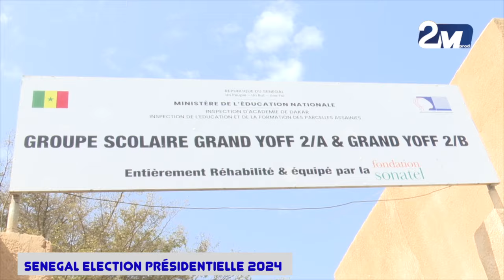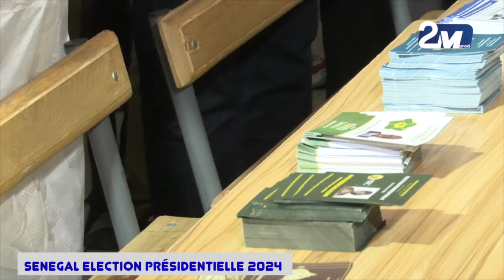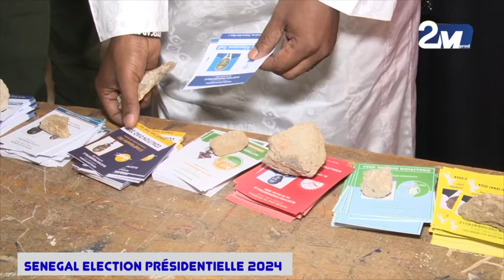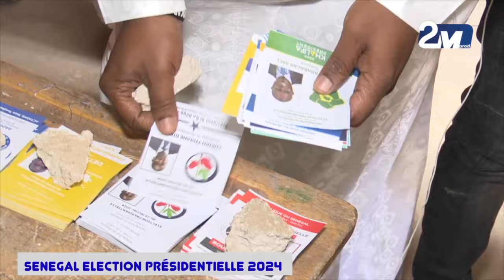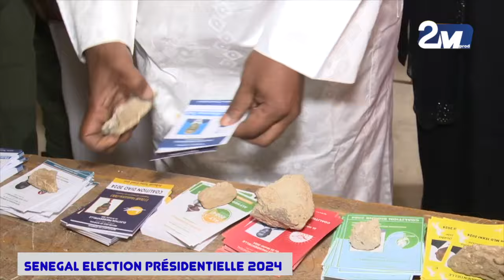SENEGAL : ELECTION PRESIDENTIELLE 2024 Declaration AMADOU BA ,KHALIFA SALL ,BARTHELEMY DIAZ etc...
SENEGAL: ELECTION PRESIDENTIELLE 2024 Declaration AMADOU BA ,KHALIFA SALL ,BARTHELEMY DIAZ au lieu de vote